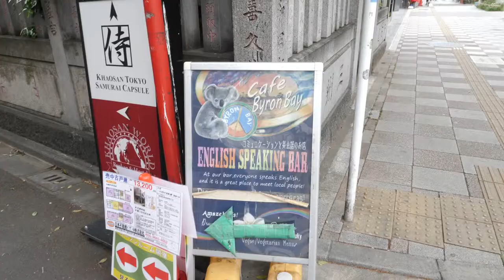BEST Tokyo Experience | Mario Kart in Real Life is EPIC!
Have you ever played Mario Kart before and thought how awesome it would be to do in real life?
WELL GUESS WHAT!!! They have real-life Mario Kart in Tokyo😲

This was such a fun experience as we dressed up in onesies and drove the karts around the city. I chose to be Goofy and the Cookie Monster😂

Thanks to Asakusa Samurai Kart for the epic race😁

🎵Music🎵